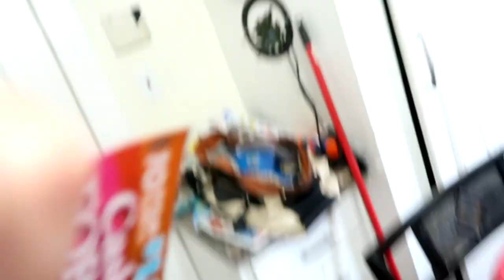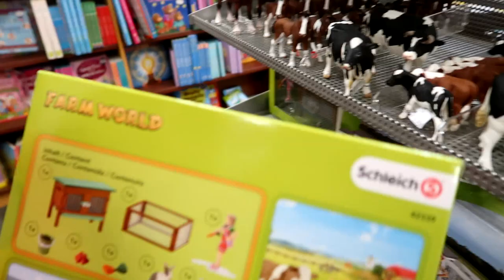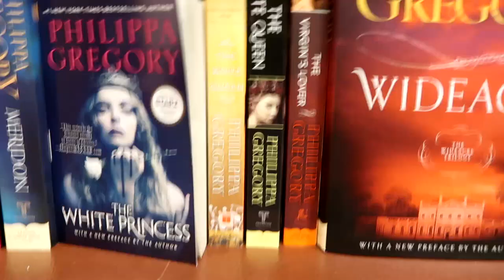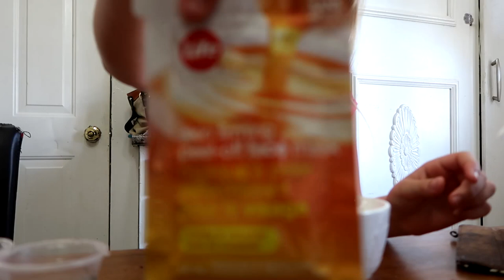HILARIOUS FATHERS DAY PRANK AND HORSEBACK RIDING QUESTIONS! Day 168 (06/18/17)